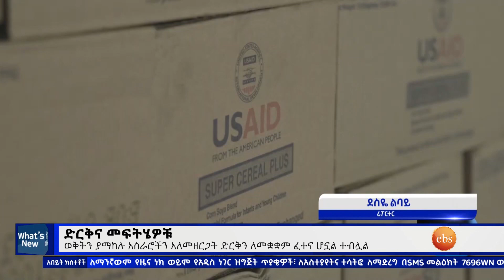ድርቅና መፍትሄዎቹ እና ሌሎችም መረጃዎች፣ጥቅምት 21,2016 What's New Nov 01,2023